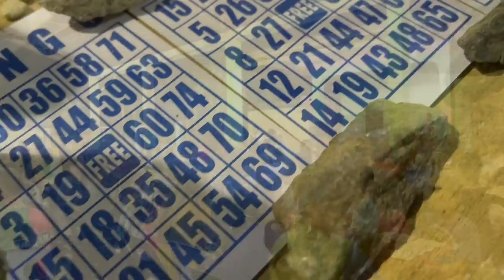Remembering 3 Years Together During Fiesta Week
Chrissy and I talk about the last 3 years in our relationship during Fiesta Week.

Find sincere and serious Filipinas at Christian Filipina now by signing up